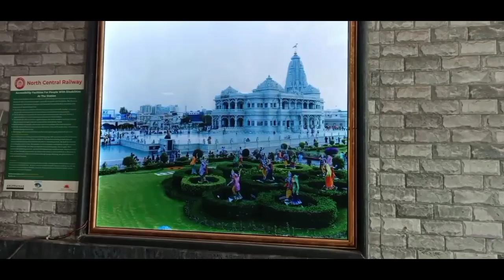हम गये घूमने वृन्दावनधाम😊।। vrindavan dham vlog।।sudhashivharevlog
ambah vlog
morena lvlog

                💓💓    राधे श्याम।   💓💓